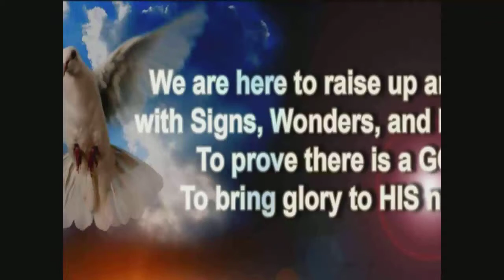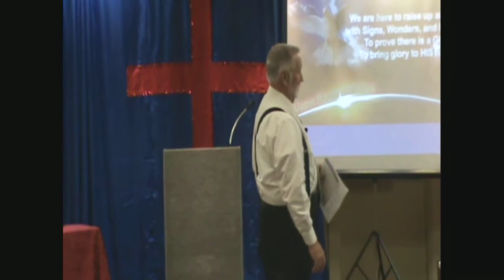Upper Room Ministries with James W Humphrey - Signs Wonders Miracles Part 7